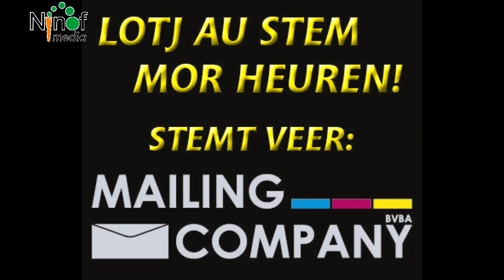Lieken ver ooze veske prinsj Chena! Zing mor mee!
Glenn & Tim Aka De Polderkes